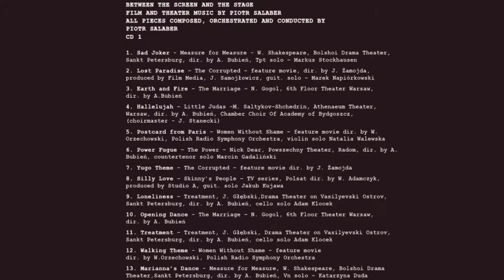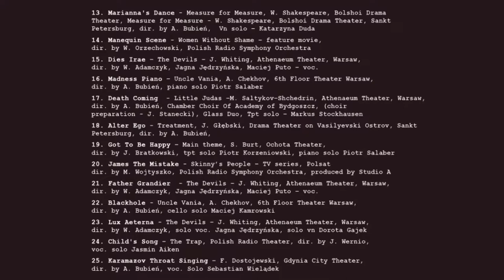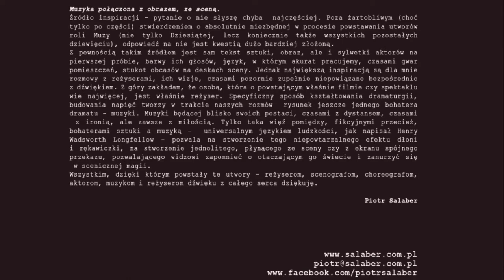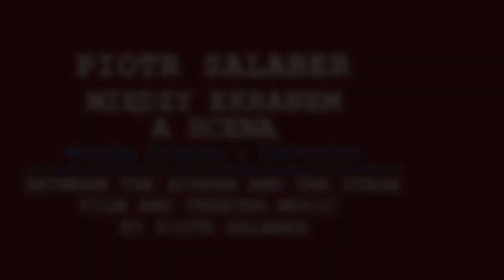Earth and Fire - Piotr Salaber // Między Ekranem A Sceną - Muzyka Filmowa i Teatralna